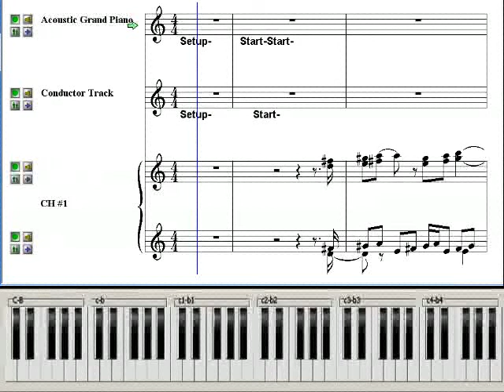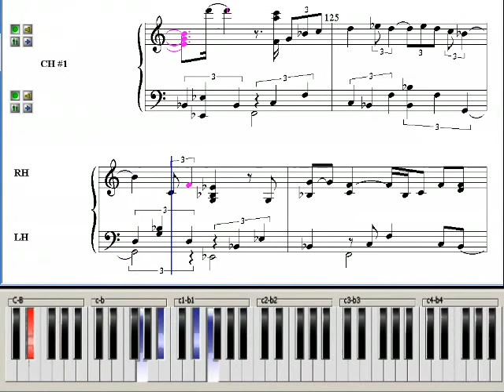The Dearest (Inuyasha OST) ~ Music Piano Sheet